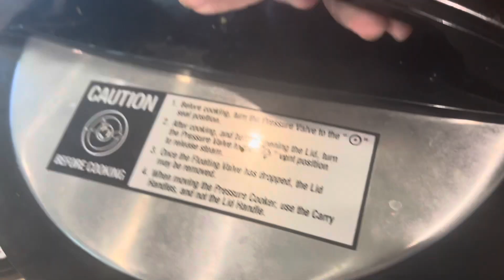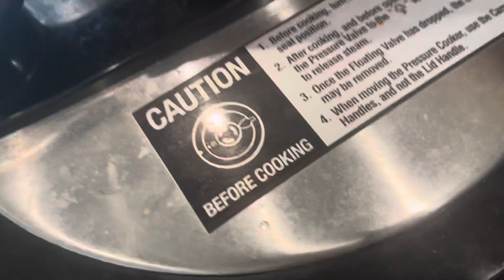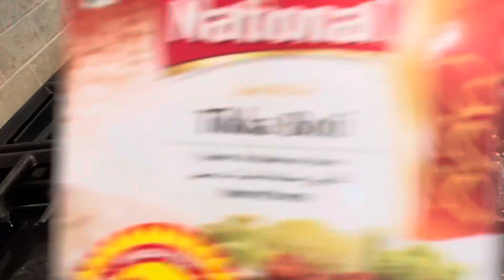Eid Special Lamb Shank Roast Recipe